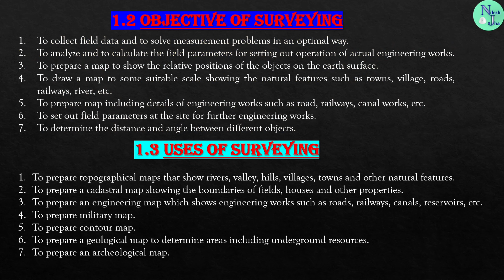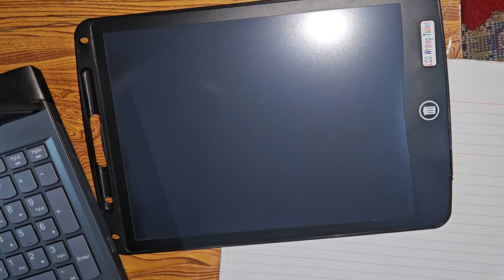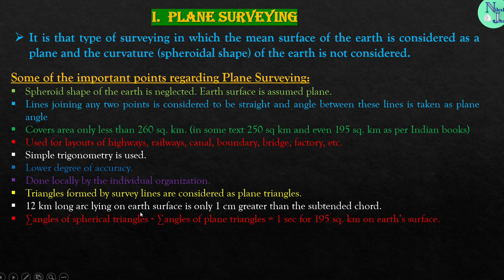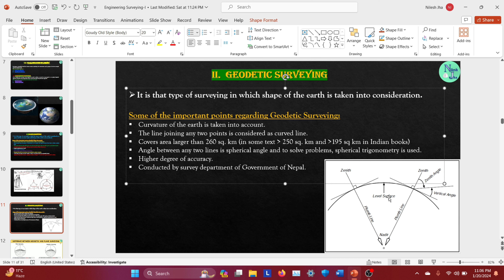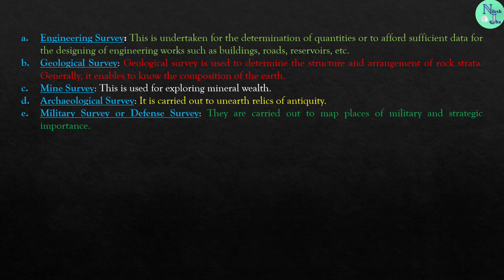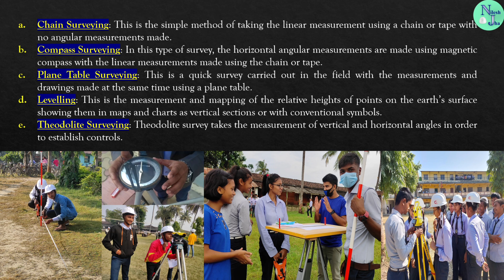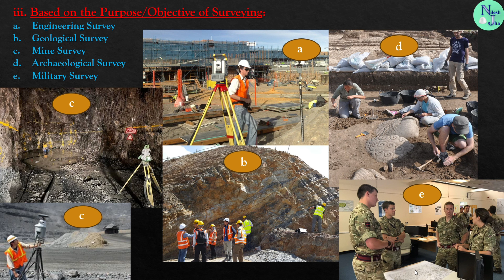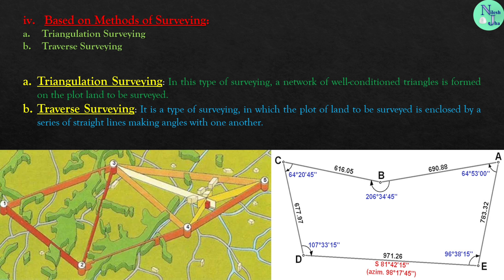Class 10:Engineering Surveying I | Chapter 1 Part 2 | Introduction | Nilesh Jha | Civil Engineering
Engineering Surveying
Classification of Surveying
Types Of Surveying
Primary Surveying
Secondary Surveying
Plane Survey
Geodetic Survey